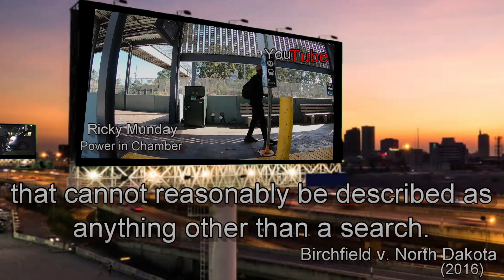The average critical thinker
The first rule of law - one set for “you and me” one st for “them!”

The legal definition of a reasonable
“we have generally held that a reasonable person would not believe that he or she has been seized when an officer merely approaches that person in a public place and begins to ask questions” supra.
— State v. Cripps, 533 N.W.2d 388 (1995)

One set of laws are applied to you and me , one set claims equality within the doctrines description. Court ruling show in supreme court decision in re Castillo, 297 F.3d 940,916 (9th Cir. 2002) citing that government agents within the judicial and quasi-judicial acts, enjoy a form of immunity which being justified in theory that it helps protect judicial independence by insulating a form of immunity by insulating judges and police officers from vexatious litigation by disgruntled litigants.